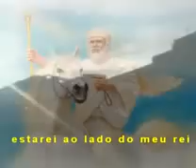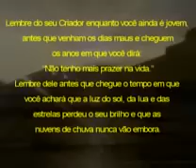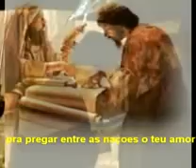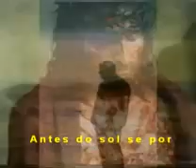ANTES DO SOL SE PÔR - Pr. RENAULT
BUSCAI AO SENHOR ENQUANTO SE PODE ACHAR
INVOCAI-O ENQUANTO SE PODE ACHAR